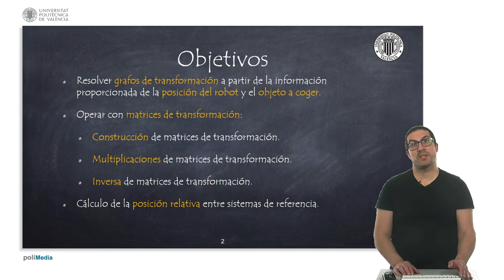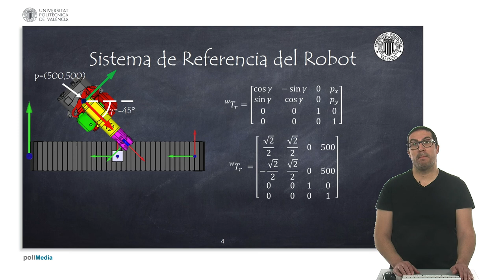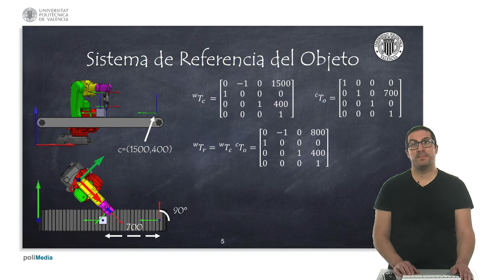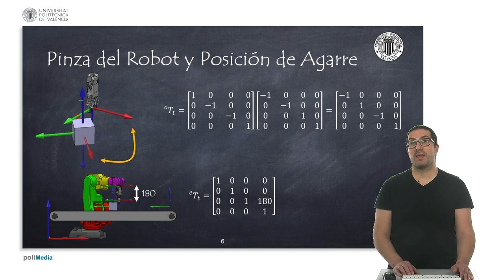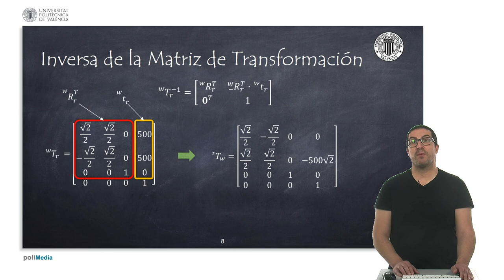Ejemplo con Matrices de Transformación | Sistemas Robotizados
Este vídeo pretende reforzar los conocimientos adquiridos al respecto de las operaciones con las matrices de transformación. Si quieres contribuir al desarrollo de video tutoriales como este:

Este vídeo forma parte de un conjunto de video tutoriales sobre robótica usados en asignaturas de Robótica en la Universitat Politècnica de València